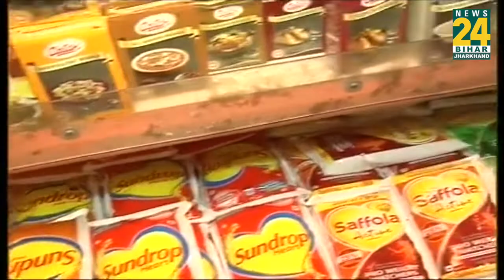महंगाई पर क्या है पटना के लोगों की राय